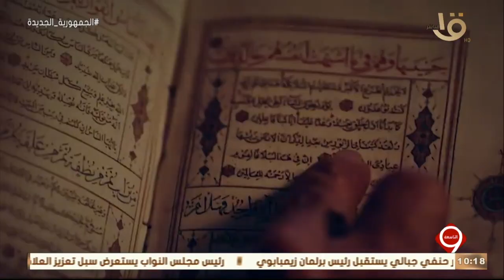التاسعة | القناة الوثائقية الجديدة - تطبيقات الذكاء الاصطناعي - بطولة أمم إفريقيا.. الحلقة الكاملة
التاسعة | انطلاقة القناة الوثائقية الجديدة - تطبيقات الذكاء الاصطناعي - بطولة أمم إفريقيا.. الحلقة الكاملة 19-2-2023